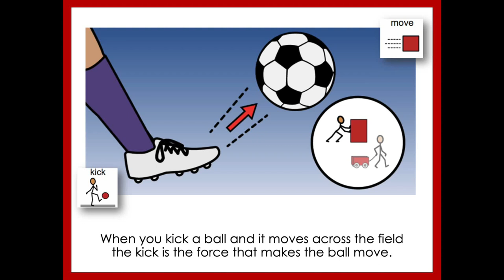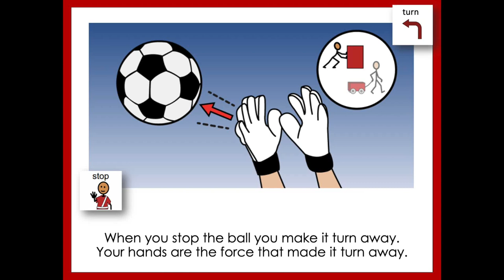A Force is a Push or a Pull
This song goes along with the ULS content from Unit 2, October 2023.  This song helps high school students learn about what a force is and what it can do.